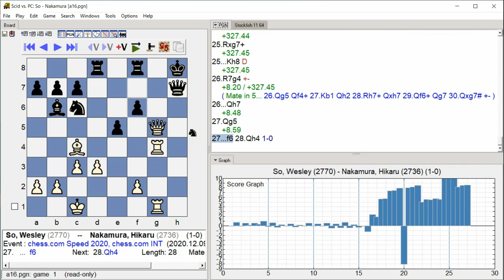So, Wesley Nakamura, Hikaru, chess com Speed 2020, Round 3 27